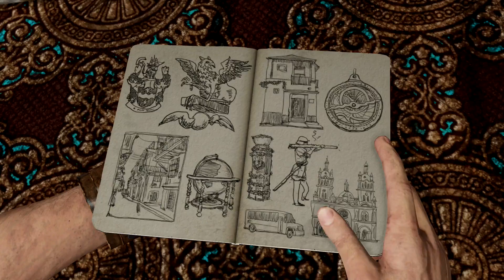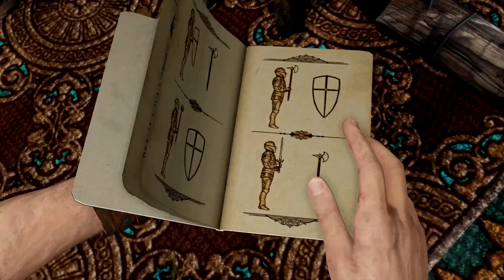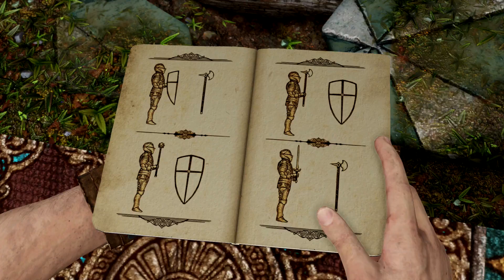Uncharted: The Nathan Drake Collection - Uncharted 3 - E05- FRANZÖSISCHER DSCHUNGEL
Ob esvdas so wirklich gibt¿@!